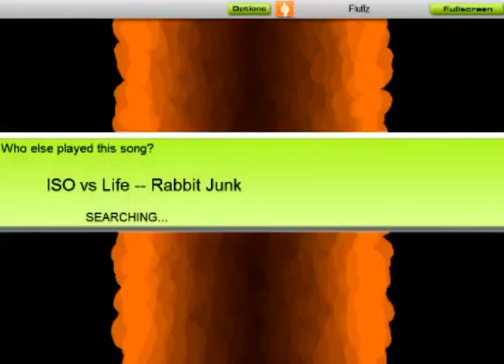Audiosurf (Rabbit Junk - ISO vs Life)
Playing a fairly awesome track by Rabbit Junk on AudioSurf.  First place!